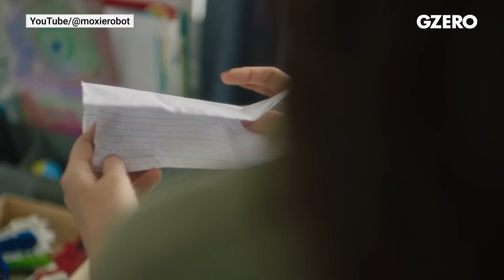New AI toys spark privacy concerns for kids | GZERO AI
'Tis the season of giving, and AI-powered toys for your kids are on the shelves.

Taylor Owen, professor at the Max Bell School of Public Policy at McGill University and director of its Centre for Media, Technology & Democracy, looks at a new phenomenon in the AI industry: interactive toys powered by AI. However, its interactivity function comes with a host of privacy concerns. According to Owen, it doesn't end there.

Hi, I'm Taylor. Owen. This is GZERO AI. So, it's that time of year where I start thinking, admittedly far too late, about my holiday shopping. And because I have a ten-year-old child, this means that I am seeing a lot of ads for new kids’ toys. Kids have had interactive toys for decades. Remember Tickle Me Elmo?

But now these interactive toys are being powered by AI. For example, for $1500, you can buy your kid a Moxie robot. My name is Moxie. I am a new robot. What is your name? Moxie is sort of like a robotic best friend. When your kid talks to it, Moxie records those conversations and then uses technology powered by OpenAI to analyze those interactions and react back.